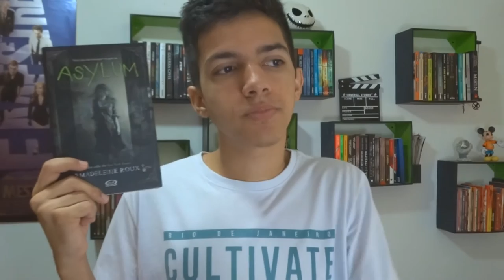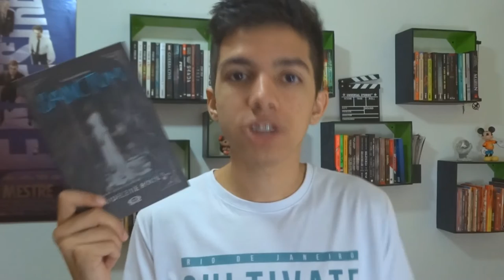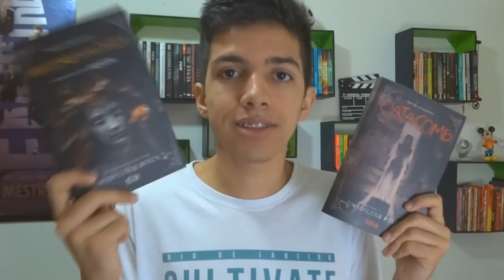FANTASMAS DO PASSADO | Resenha Trilogia Asylum, de Madeleine Roux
A Plataforma 21 publicou até a série Asylum, escrita pela Madeleine Roux, e nesse vídeo eu falei sobre um pouco dos livros da trilogia original!

Asylum (R$ 33,43)
Scarlats (R$ 15,50)
Sanctum (R$ 25,20)
Artistas dos Ossos (R$ 19,99)
Catacomb (R$ 24,50)